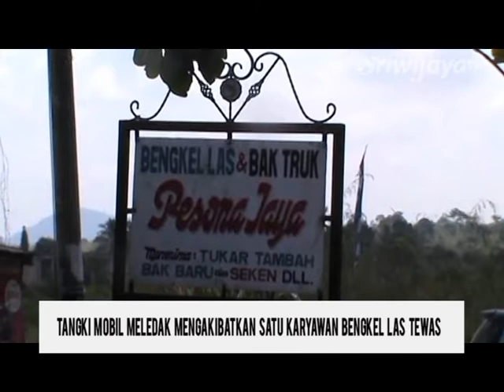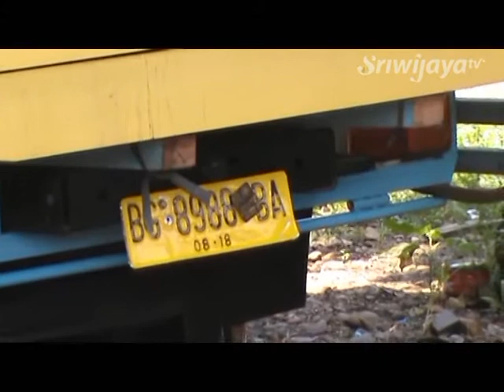Tangki Mobil Yang Meledak Mengakibatkan Satu Karyawan Bengkel Las Tewas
Satu unit mobil tangki yang dimodifikasi meledak saat pekerja las tengah melakukan pengelasan di badan tangki. Akibat dari ledakan tersebut satu orang tewas dan satu dalam keadaan kritis.